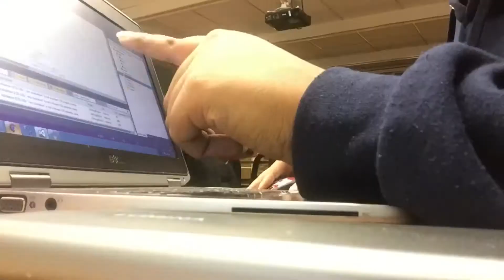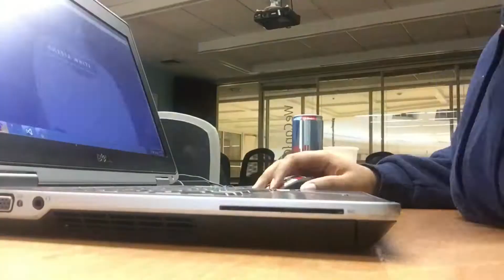Day In, Day Out (Cycle)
Song: The Last Of Us || Composed by Gustavo Santaolalla